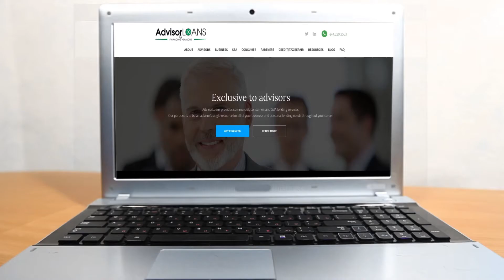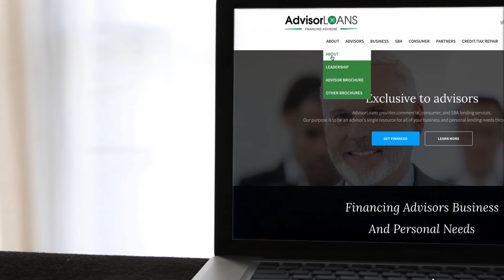AdvisorLoans Overview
AdvisorLoans offers business and personal financing solutions exclusively to advisors. Our purpose is to be the advisor’s advocate and single lending resource throughout your career.
AdvisorLoans services:
Tri-party advisor business loans
Conventional commercial loans
SBA lending and loan packaging for 7(a) and 504 loans
Consumer loans
Credit enhancement and tax lien or liability resolution
We are managed by financial services and banking insiders and are intimately familiar with advisor cash flow based business models, growth goals, and nuances.
AdvisorLoans markets directly to advisors and through national account alliances with broker dealers, insurance firms, custodians, financial firms, and associations.
All loan applications, prequalifying and packaging are done in-house to insure the highest level of customer service and timely loan closings.